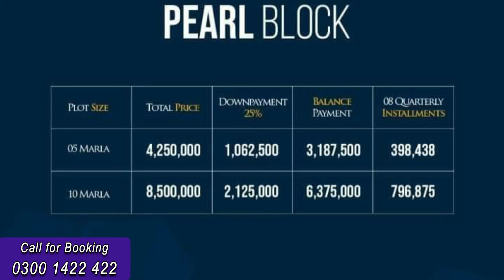Pearl Block Park View City Lahore Latest Updates, Plot on Installment in Lahore | 0300 1422 422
Park View City Lahore installment plane. Plots on installment in Park View City Lahore. Pearl Block Park View City Lahore Latest Updates. Pearl Block payment plane Park View City Lahore. Pearl Block 10 Marla plot payment plane. Pearl Block 5 Marla payment plane.